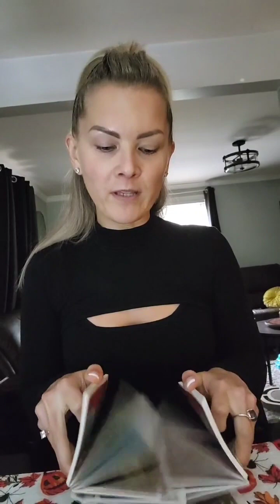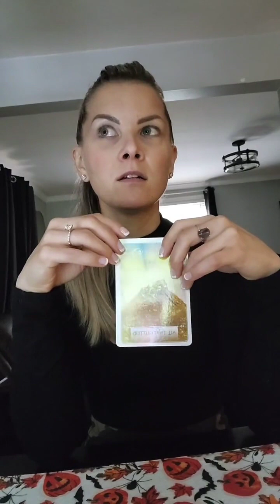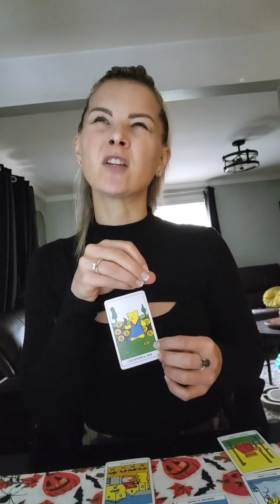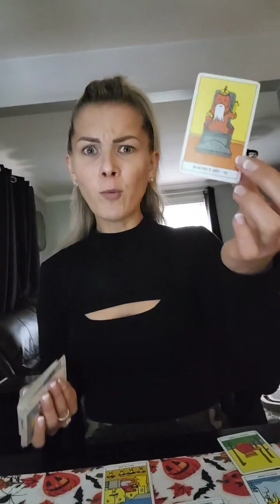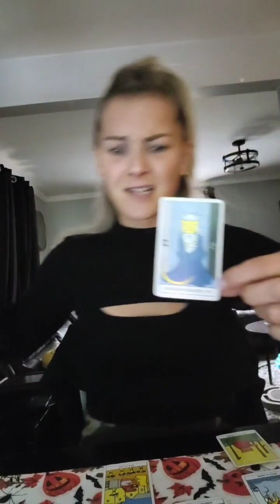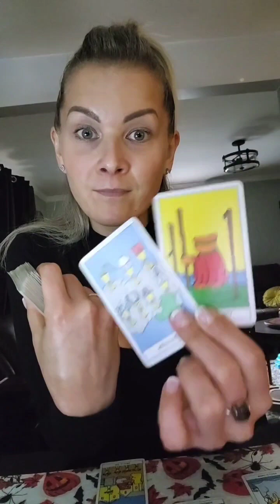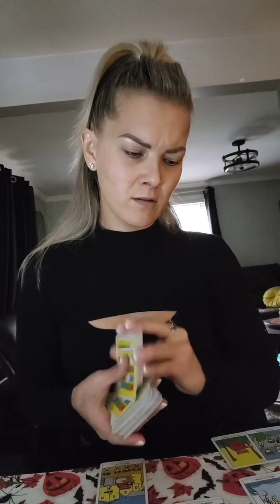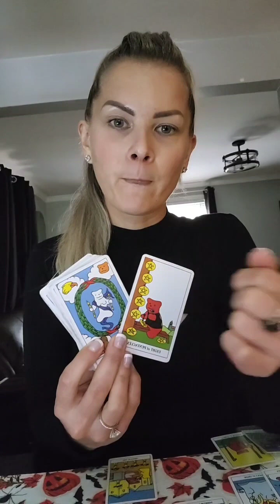" EXPECT MAJOR CHANGES IN YOUR CAREER VERY SOON! " | TIMELESS TAROT READING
Let me know what resonates for you in the comments & feel free to check out some fun things I have going on this month (down below)!

I am in no way responsible for any decisions/ actions you take.

I am not a registered dietitian or medical doctor